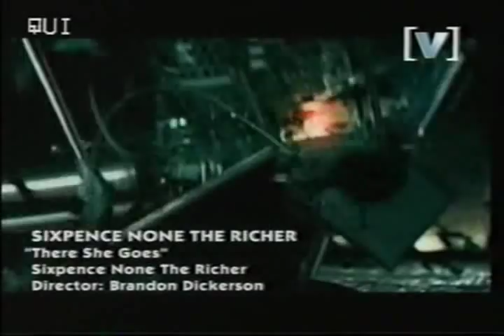Sixpence None The Richer - There She Goes [HQ]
Lead vocalist Leigh Nash described the origin of their band's name on the Late Show with David Letterman that it came from a book by C. S. Lewis called Mere Christianity. A little boy asks his father if he can get a sixpence—a very small amount of English currency—to go and get a gift for his father. The father gladly accepts the gift and he's really happy with it, but he also realizes that he's not any richer for the transaction. C.S. Lewis was comparing that to his belief that God has given him, and us, the gifts that we possess, and to serve Him the way we should, we should do it humbly—realizing how we got the gifts in the first place.

In 1999, they recorded a cover of The La's' "There She Goes", which became their second hit single and propelled them into the limelight again. Sixpence appeared on the Late Show with David Letterman, The Tonight Show with Jay Leno, and numerous morning talk shows. "There She Goes" was added to subsequent pressings of the self-titled album.